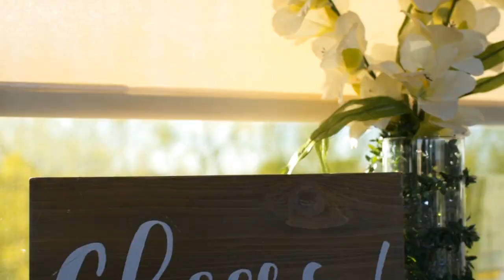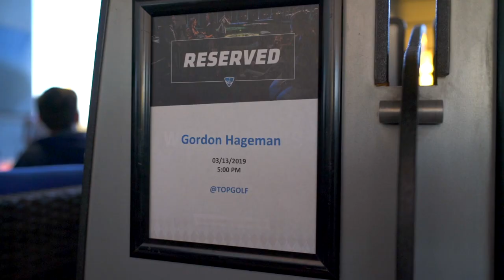5-Star Real Estate Service in Gilbert, Arizona: Hear from Our Satisfied Clients!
Looking to buy a home or sell your property in Gilbert, Arizona? Meet Gordon Hageman, your experienced local real estate agent who understands the market inside out.

Searching for homes for sale or first-time homebuyer tips? Gordon provides real estate listings tailored to your needs. With expertise in local neighborhoods, mortgage rates, and home inspections, he'll find you the perfect home and guide you through the home buying process.

When it comes to selling a house, Gordon's marketing strategies and property valuation skills ensure you get top dollar. From home staging to closing costs, he's your go-to real estate expert.

WHY CHOOSE GORDON HAGEMAN?
✅ Top Real Estate Agent: Gordon is among the best realtors near me, known for excellence in real estate services.
✅ Professional Realtor: His real estate market analysis and customer service are unmatched.
✅ Trusted Real Estate Broker: Gordon is the real estate agent you can rely on for home sales and purchases.
✅ Highly Rated Real Estate Professional: With numerous 5-star reviews, his reputation as a real estate consultant speaks for itself.

Start your real estate search with Gordon, whether you're buying a home, selling property, or exploring investment opportunities.

🆓 FREE RESOURCES:
📝 Preferred Arizona Mortgage Partner: Coming Soon